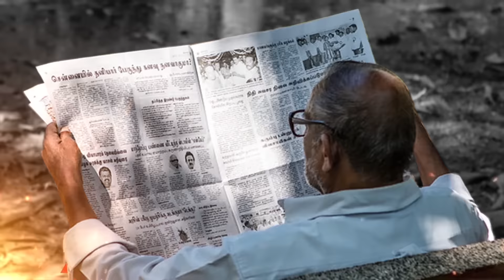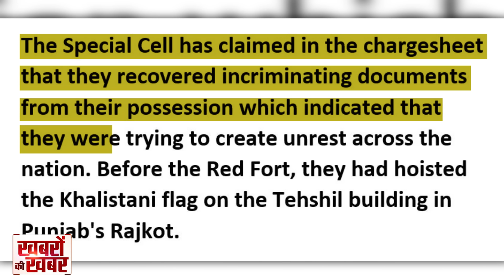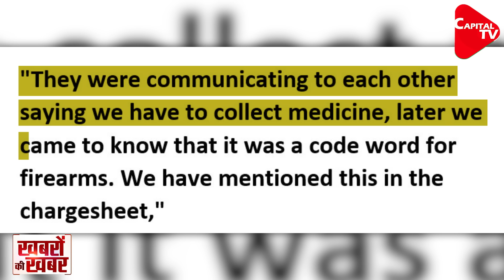Big Expose By Delhi Police On Red Fort Episode | Dr. Manish Kumar | Capital TV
Delhi chief minister and Aam Aadmi Party (AAP) leader Arvind Kejriwal on Sunday accused the Centre of orchestrating on Republic Day at Red Fort as he once again extended his support to the farmers agitating in the national capital against the three farm laws. "The Centre is behind the Red Fort Case, not the farmers. It misguided the farmers who did not know Delhi roads," Kejriwal said while addressing a 'Kisan Mahapanchayat' in Meerut.